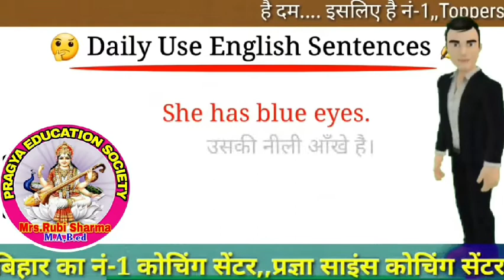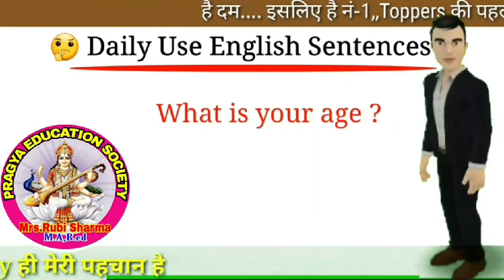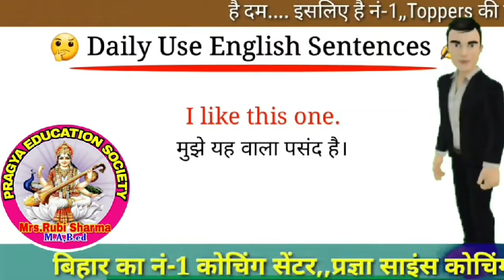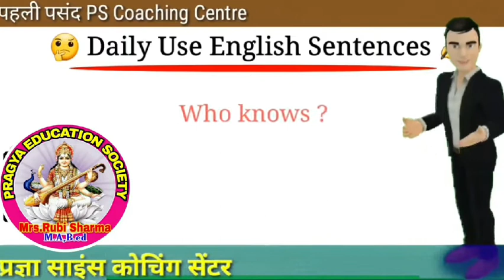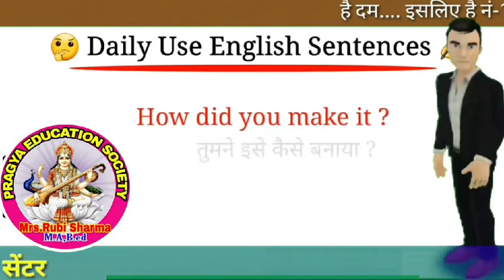Spoken English || Daily Use Sentences || बस इसे रट जाओ अंग्रेजी आसान हो जायेगी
मैंने इस वीडियो में Daily used Short Sentences बताए हैं

Thank you so much.
About this channel:--
Hi Guys,